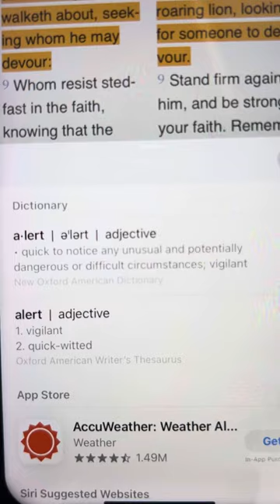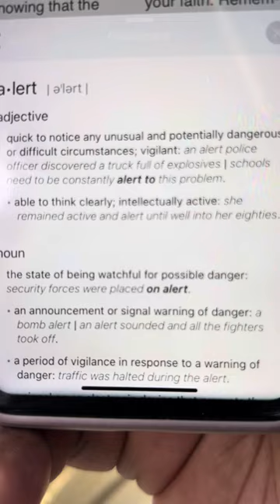STAY ALERT‼️ V. Bridge in NYC almost hit by containership!